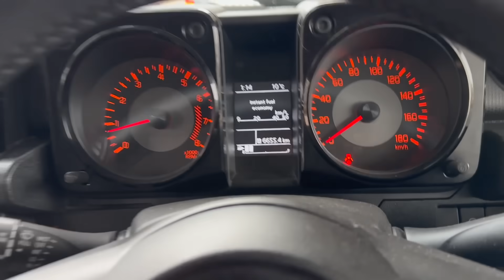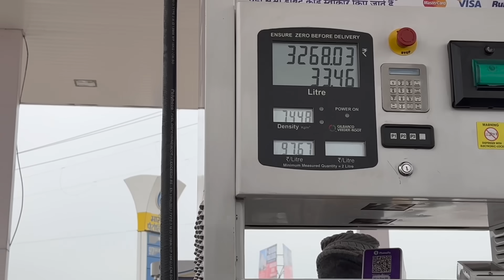Buying Jimny was the best decision of 2023, But Why?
Keep supporting.